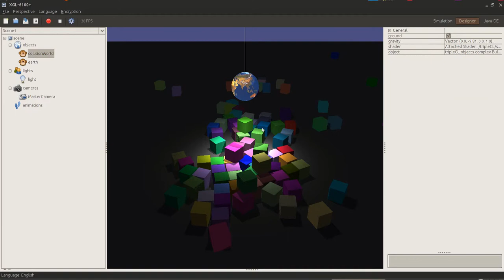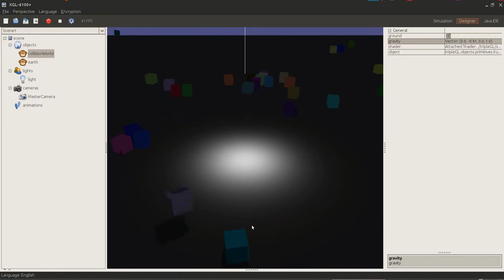OpenGL - Collision in Rhino with JBullet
This video shows the ability of collision in our application Rhino with JBullet. JBullet affords the physics calculation of collision; in future this will be replaced by our own collision calculation.